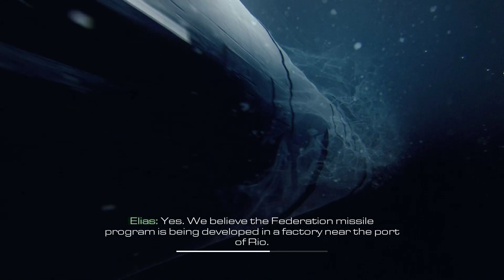Call of Duty: Ghosts #3_2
GPU: GeForce GTX 1070
CPU: Intel(R) Core(TM) i5 CPU 760 @ 2.80GHz
Memory: 16 GB RAM (15.99 GB RAM usable)